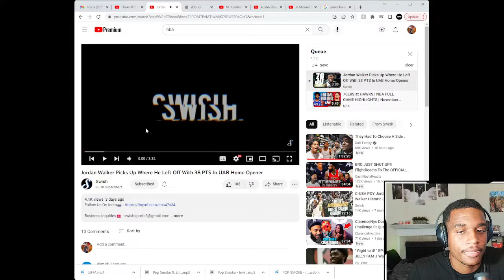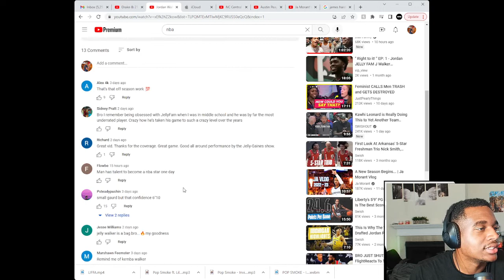JELLY FAM! Jordan Walker TAKES OVER in First Game w/ 38 points!